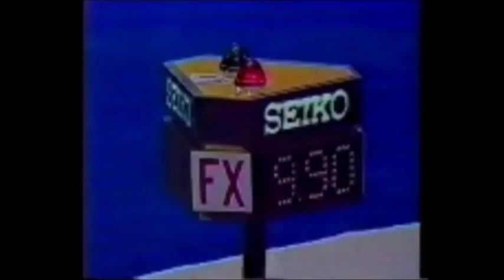Melita RUHN (ROM) floor - 1979 worlds EF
Melita RUHN (ROM)

'79 World championships in Fort Worth - Event Finals

9.90
Rank : 3rd